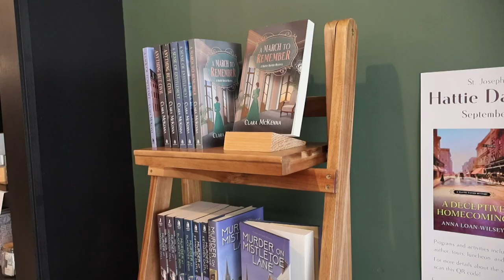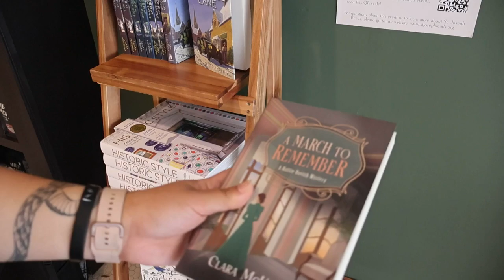Author shares her experiences researching St. Joseph history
(ST. JOSEPH, Mo.) St. Joseph is nationally known for its rich history, whether it be Jesse James, the Pony Express, or even the architecture, St. Joseph has deep American roots that are good research material for an author.

And that's what author Anna Loan-Wilsey did when she wrote the book, 'A Deceptive Homecoming,' but you may know her better by her penname, Clara McKenna.

McKenna is known for her period piece mystery books, and for 'A Deceptive Homecoming,' she travelled to St. Joseph to research its history from the 19th century and base her novel's time period from then.